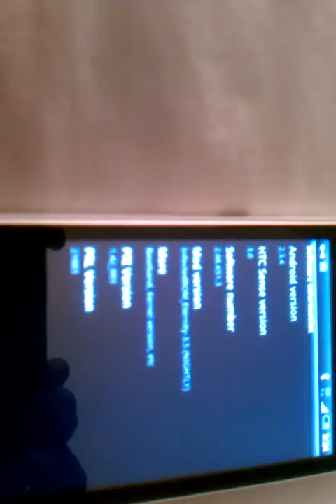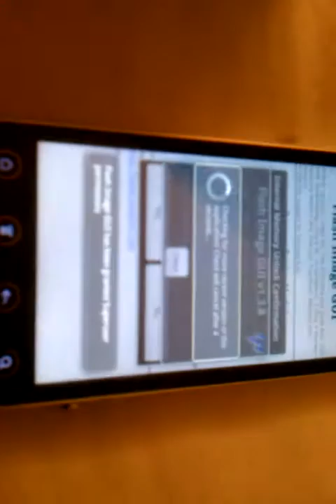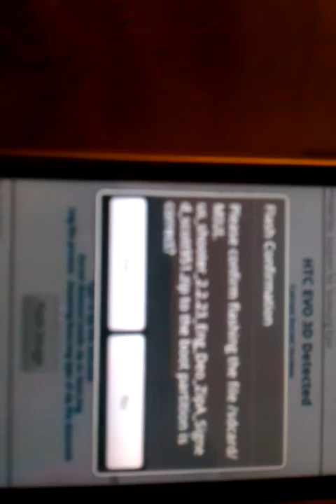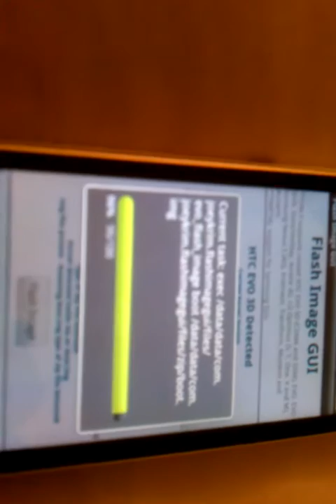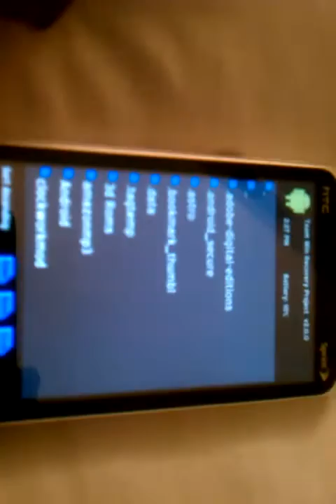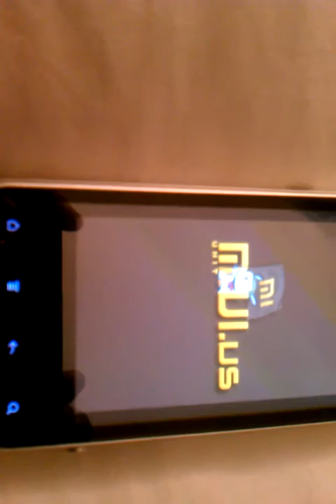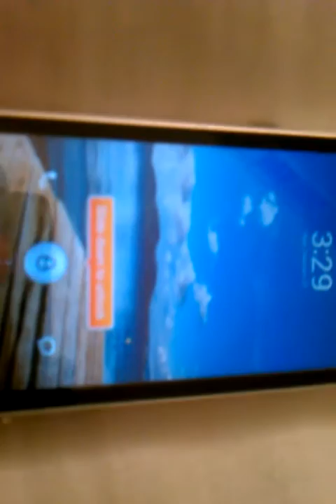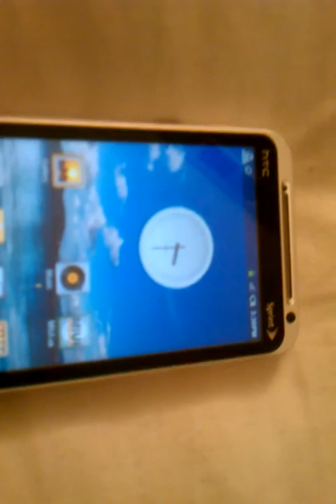How To Flash Evo 3D Roms With Evo 3D Hboot 1.50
Must have Flash Image GUI from android market. its $1 or download apk file n install it using Astro File Manager from android market. Flash rom by finding it inside the Flash Image GUI app n then reboot recovery n flash the same rom again.